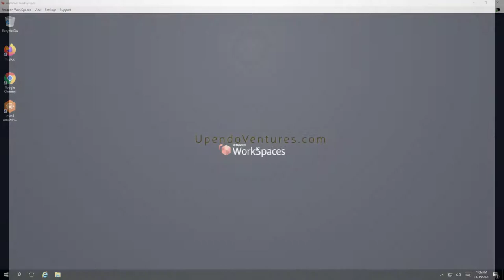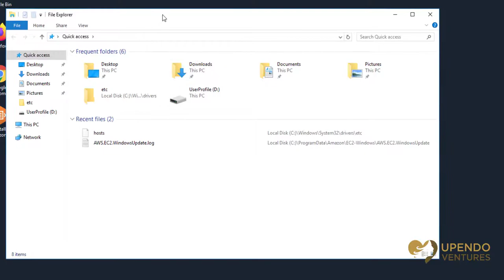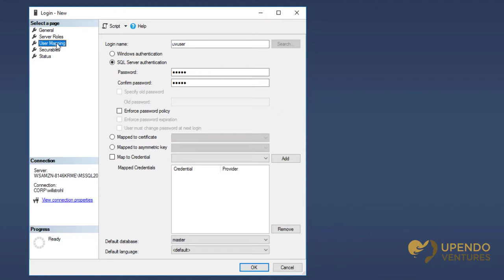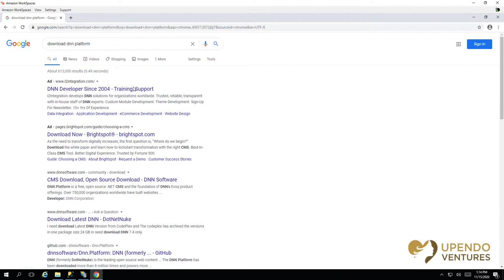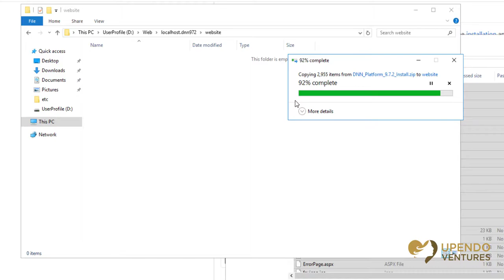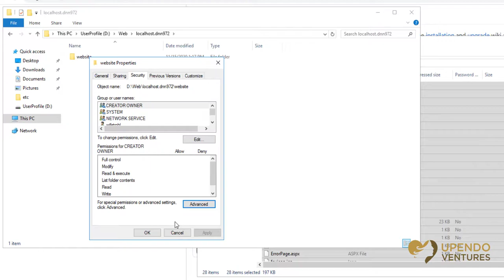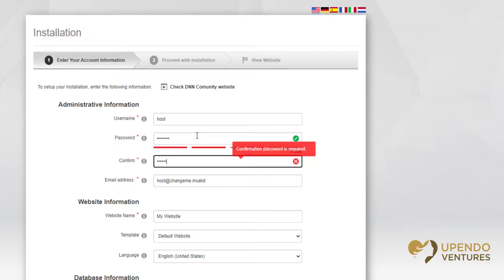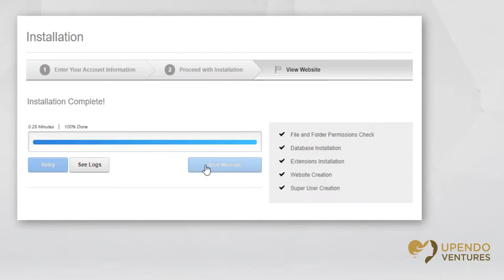How to Manually Install DNN on Your Computer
In the previous video, we walked you through how to configure your local computer to be able to install DNN (or any ASP.NET application).  Now, we walk you through the steps to manually install DNN on any properly configured Windows computer.

About Upendo Ventures:
"We use technology to help your business change people's lives."  We do this by delivering websites and apps under budget to reduce cost, automate manual processes, literally saving all stakeholders time and money. We love what we do, and we approach everything with love first.  We say what we mean, and our actions back that up.  There are no surprises to our employees or our clients.

About DNN:
DNN Platform is a free, open-source .NET CMS and the foundation of DNN's Evoq product offerings. Over 750,000 organizations worldwide have built websites powered by DNN Platform.